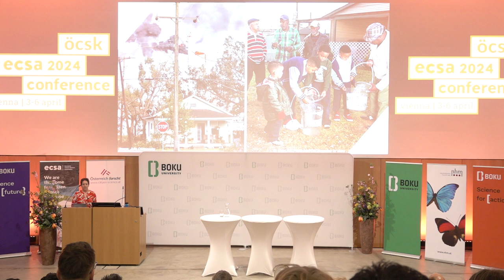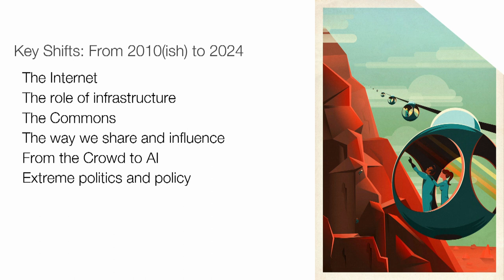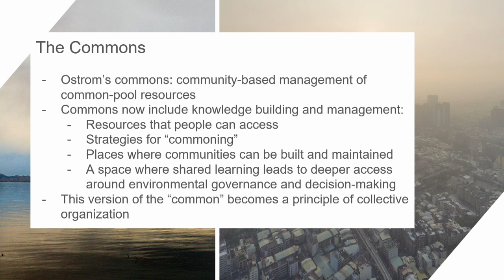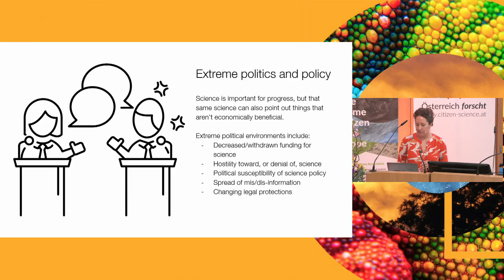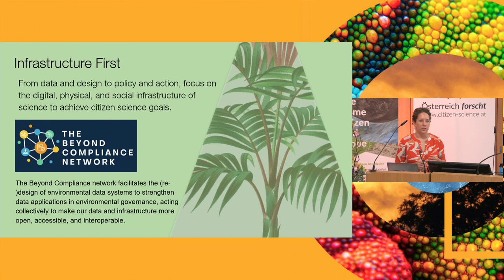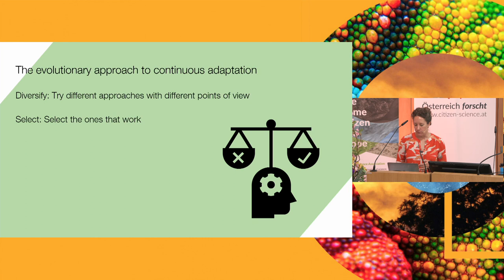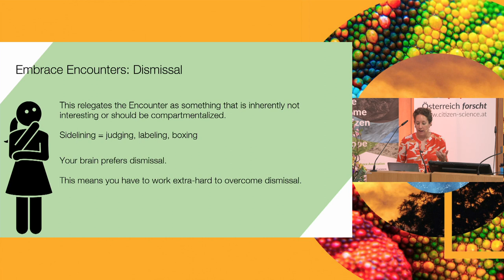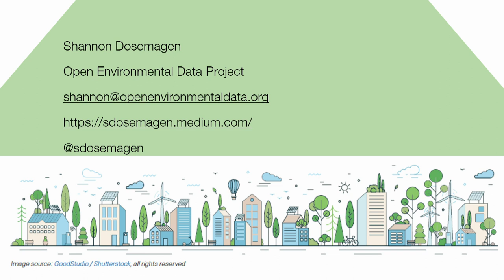ECSA 2024 Conference Keynote 1 - Shannon Dosemagen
The Challenge of Continuous Adaptation: Citizen Science for a Changing World

We’re at an unprecedented moment in human history. Technology is outpacing policy, transformations through open science have yet to become mainstream, climate change and the loss of biodiversity speed along faster than solutions. But the human ability to thrive in the face of adversity means there is hope. The fundamentals of citizen science can offer us ways forwards in this era of discontinuity – what is essential and what new approaches do we need to embrace?